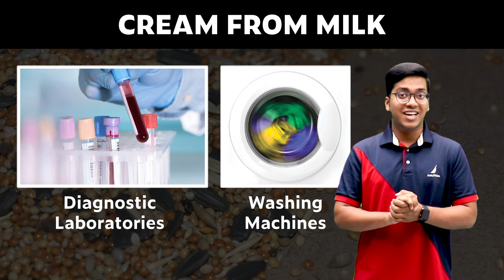Cream From Milk | Chapter 2 | Class 9 | PuStack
Cream_From_Milk Is Matter_Around_Us_Pure?